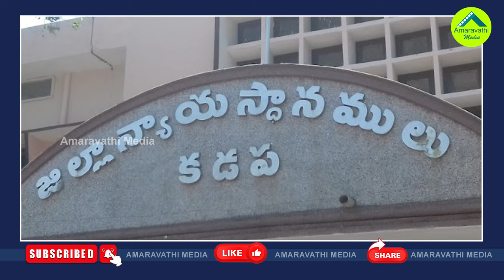షర్మిల సునీతపై హైకోర్టు సీరియస్..కడప కోర్టుకు ఆదేశం| AP High Court Serious On YS Sharmila YS Sunitha